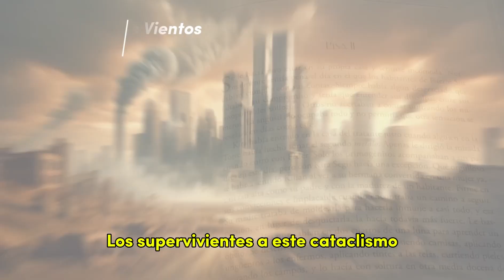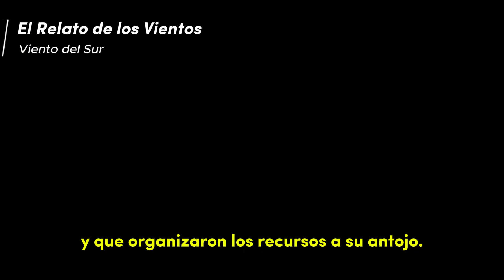El relato de los vientos. Libro Primero. Viento del Sur - Vídeo promocional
Viento del Sur, el primer Relato de los Vientos, sitúa a cuatro jóvenes en una franja de terreno rodeada de inhóspitas montañas y de un páramo yermo y estéril. Solo una empalizada separa a esta sociedad de un pueblo salvaje y violento: los harat; el enemigo que envidia su agua y la sombra de sus árboles.

Han transcurrido más de tres siglos desde que un cataclismo asolara la tierra que conocían. El primero de sus líderes, el profeta Deo Sius, culpó a la tecnología de la desolación y obligó a los primeros habitantes de La Franja a abandonar el conocimiento. Quemó los libros y estableció leyes estrictas, escudándose en la supervivencia al cataclismo para someter a los habitantes a una vida de ignorancia y desigualdad.

La búsqueda del amor y de la justicia es el origen de la historia de los cuatro protagonistas, pero la envida, la culpa, la ira y el miedo, las mismas emociones que condenaron a sus antepasados, los desviarán de sus objetivos, mientras el Viento del Sur sopla amenazante con aroma de venganza.

En cada capítulo —narrado en tercera persona desde el punto de vista de cada uno de los protagonistas— te sumergirás en un relato emocionante, lleno de acción, en el que irás desentramando las pasiones que mueven a Milo, León, Lisa y Kira hacia un lugar de donde no se puede salir. Y mientras, podrás averiguar cada detalle de este mundo de ficción, que quizás no esté tan alejado de la realidad…